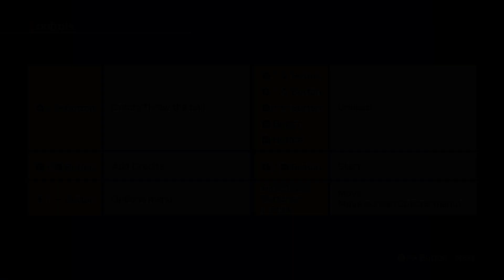Penguin-kun Wars - Game a Day (2023.11.30)